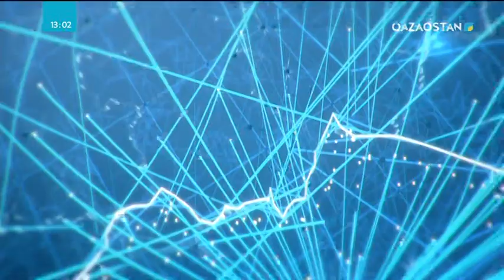16.04.2018 - Ақпарат - 13:00 - Қарағанды облысында «Үздік тәлімгер -2018» байқауы ұйымдастырылды